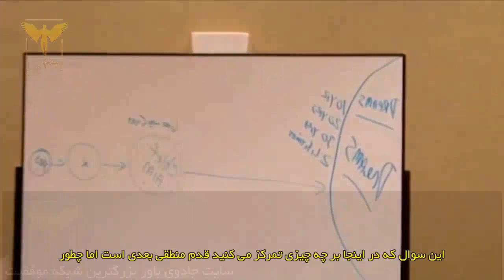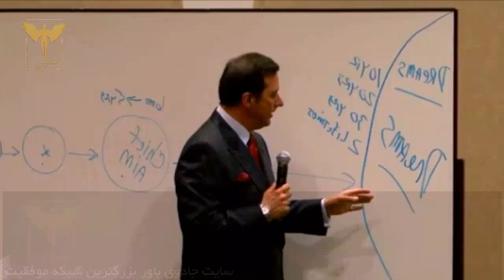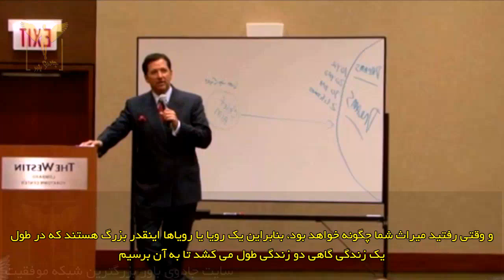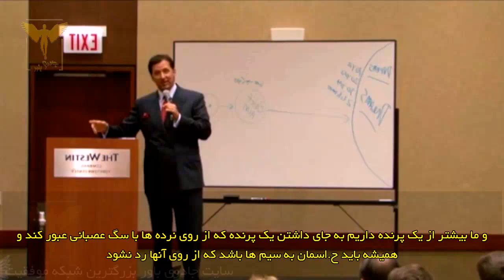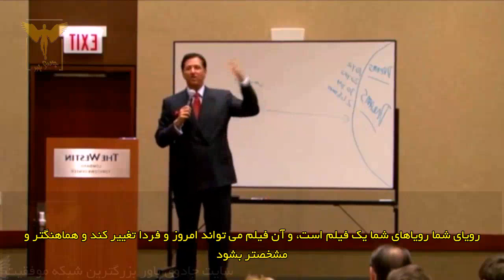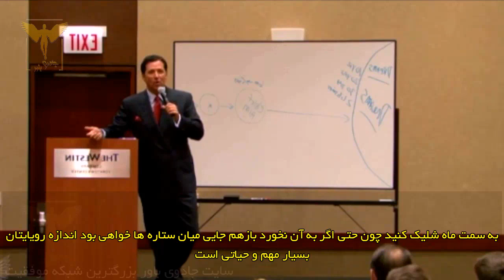DREAM BIG by Kevin Trudeau - Part 2, the secret.